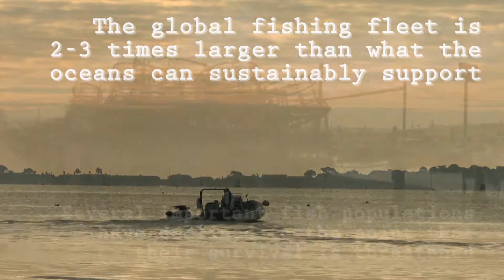Our intro for the web doc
Here's some facts about sustainable fishing to start our amazing documentary